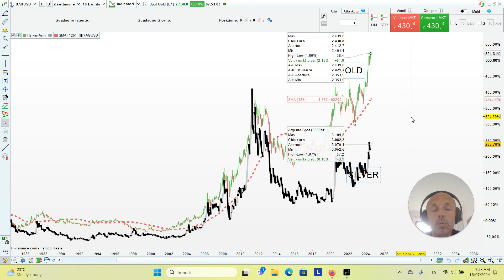Gold e Silver pronti a nuovi massimi storici? 📈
Ciao ragazzi! Nel video di oggi analizzo l'andamento del gold e del silver, evidenziando come il gold stia raggiungendo nuovi massimi storici e il silver potrebbe seguirlo. Discuto anche le implicazioni sul quadro intermarket e le possibili strategie di investimento. Vi invito a riflettere su queste opportunità e a considerare l'acquisto di gold e silver per il vostro portafoglio. Buona visione!

Tutti i grafici ed il materiale menzionati nel podcast sono visibili nel nostro canale Telegram GRATUITO

🔻🔻🔻 I NOSTRI ABBONAMENTI 🔻🔻🔻

PER RICHIEDERE UN CHECK-UP GRATUITO DEL TUO PORTAFOGLIO

📖 Il Libro di Fabio Troglia - Denaro. Che rapporto hai con lui?